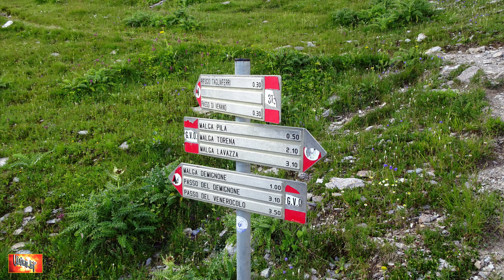RIFUGIO BARBELLINO (2130 METRI) - RIFUGIO TAGLIAFERRI (2328 METRI) - 7 AGOSTO 2020